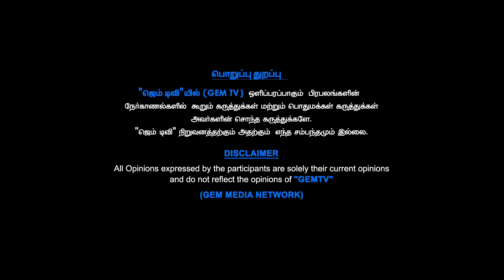பனை மரத்தில் தேசியக்கொடி ஏற்றி பரவசம் செய்த ஓமந்தூரார் || தேசியத்தலைவர் || GEM TV